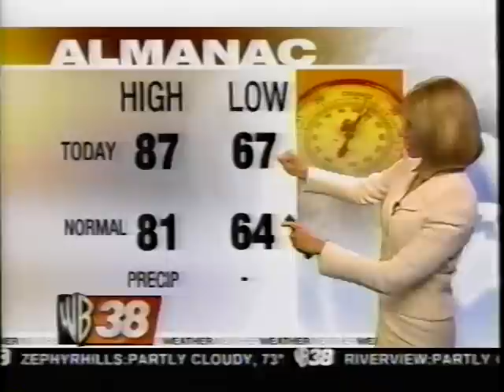WB38 - Elizabeth Hart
Elizabeth Hart reporting on WB38 in St. Petersburg, Fl.